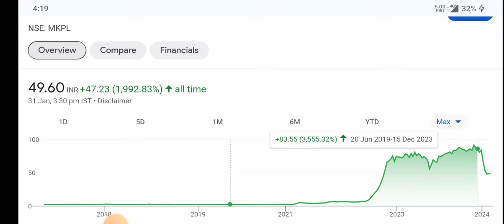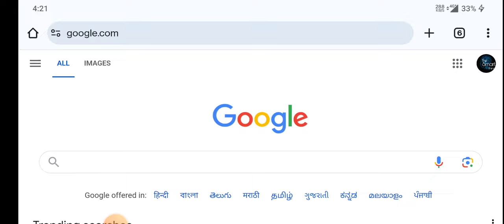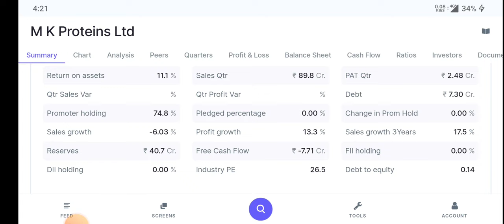mk proteins Ltd Share Latest News | mk proteins Ltd Share Analysis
topic covers:-

1 -  mk proteins  share future
2 -  mk proteins  latest
3 -  mk proteins  latest news
4 -  mk proteins  latest news today
5 -  mk proteins  latest news hindi
6 -  mk proteins  latest share news
7 -  mk proteins  latest stock news
8 -  mk proteins  latest update
9 -  mk proteins  latest news share market
10- mk proteins  Q1 Result
11- mk proteins  stock news
12- mk proteins  stock
13- mk proteins  share dhmaka
14- mk proteins  stock analysis
16- mk proteins  stock latest news today
17- mk proteins  stock latest news
18- mk proteins  stock analysis today
19- mk proteins  stock news in hindi

thankyou